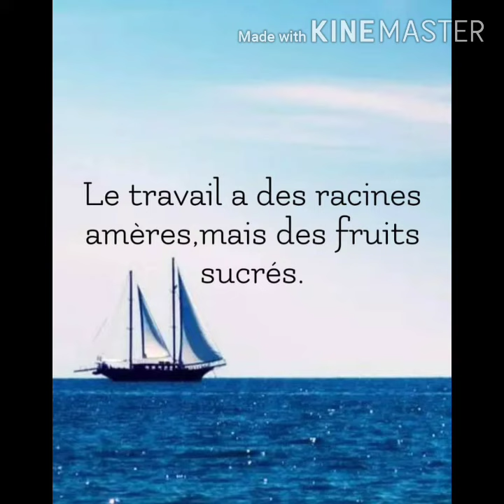Learn French through post (21.10.2020)